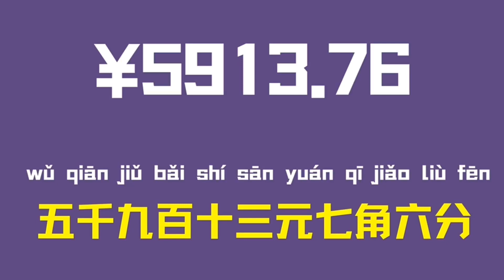【learn chinese through pictures 】say rmb|chinese vocabulary with pictures|mobile payment in china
这节课我们学习中国的钱，人民币。如何说人民币。在中国，有哪些支付方式，让我们用中文去说这些关于钱的单词。
In this class we learn about Chinese money, RMB. How to say RMB. In China, what payment methods are there, let's say these words about money in Chinese.

持续更新关于中文的练习资料：
Common Chinese words practice/ chinese games

Search:Honeybadgerchinese
You can find my game page，I will continue to share for free
YCT1:

You can play more games on these page

If you need more listening and speaking practice, please leave me a message and I will continue to make it.

非常感谢关注我的粉丝们，给大家推荐以下自学中文，或者对外汉语教学工具网址。
Thank you very much to the fans who follow me and recommend the following websites for self-learning Chinese or teaching Chinese as a teacher.

学中文必备，快收藏以下网址，快速提升学习中文：
A must for learning Chinese, quickly bookmark the following websites to quickly improve learning Chinese:
笔画顺序 Chinese characters Stroke order:：

If you like it, I'll keep sharing more tools

想要快速获取更多中文学习视频的话，就立刻：
💗有你们的陪伴与鼓励，我们定会每周不见不散！